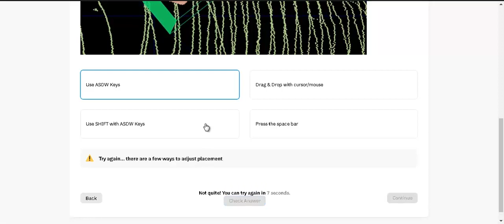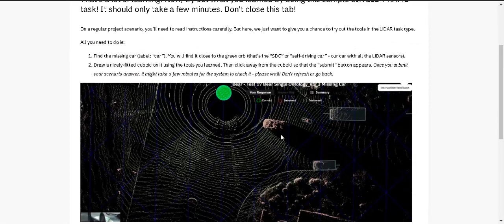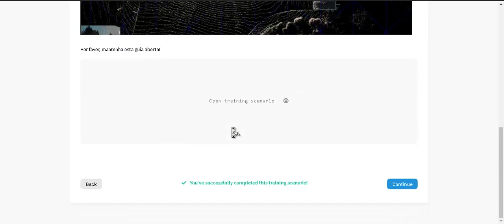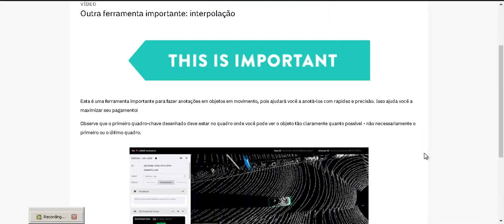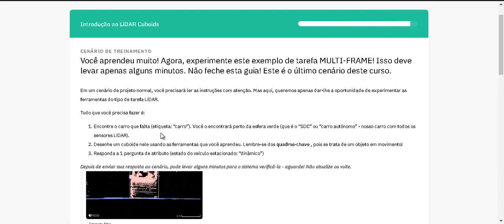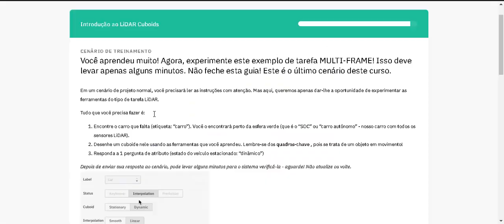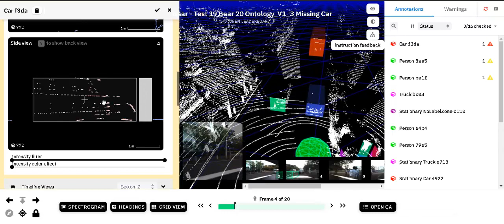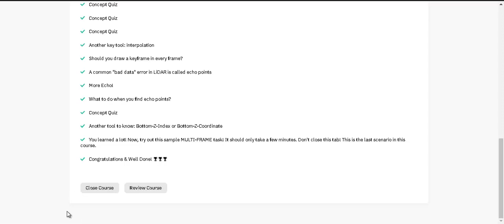4) QUARTO DESAFIO: Lidar Annotation tools 101 Perguntas e TESTE FINAL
Lidar Annotation tools 101
LiDAR Cuboid é um tipo de tarefa mais avançado. Este tutorial ensina ferramentas importantes do LiDAR Cuboid para que você possa maximizar sua qualidade.